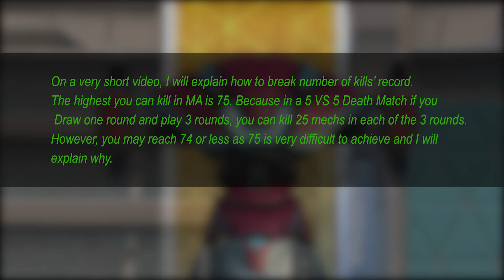How to Break the World Record in Mech Arena - Mech Arena Hack - Kill Record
On this short video, I'll explain step by step to break the world record in Mech Arena.

⭐ Credits of the music, Creative Commons — Attribution:

I Have You in My Reticle